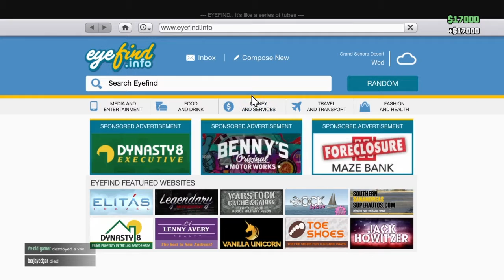RANDOM STUFF pt. 4| GTA 5 #8